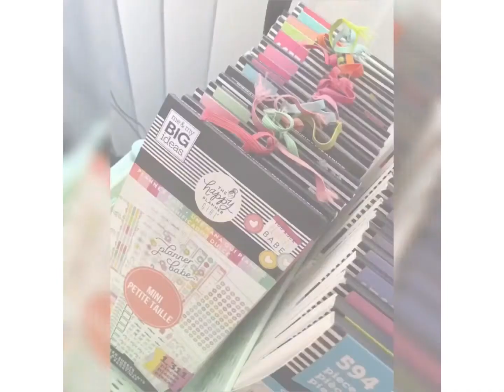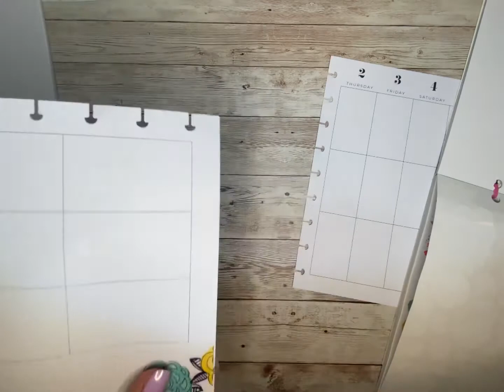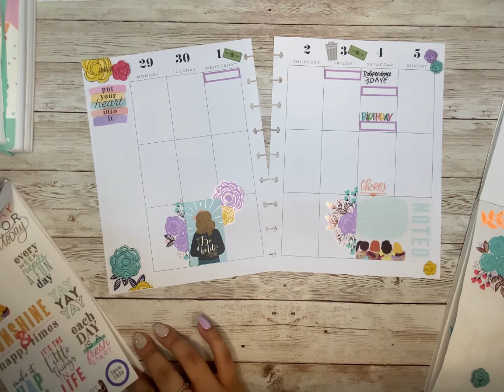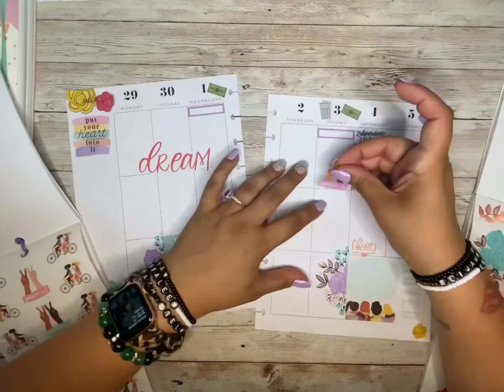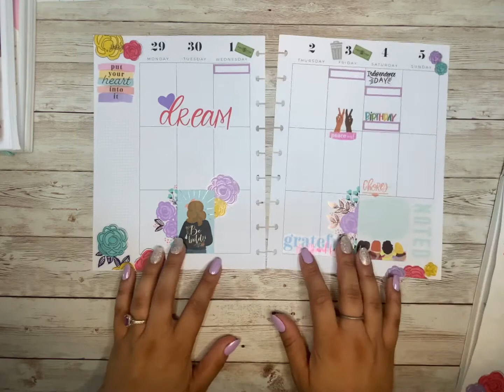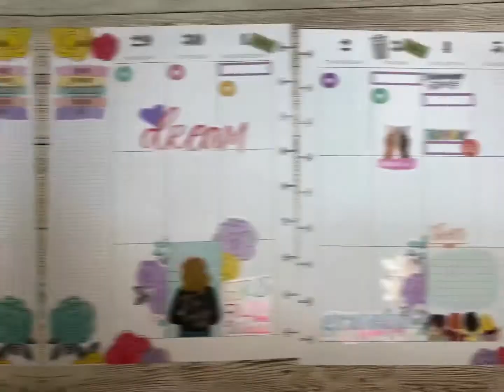Happy Planner | Plan With Me | June 29- July 5, 2020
Musician: Jef

Musician: Jef

Musician: Jef